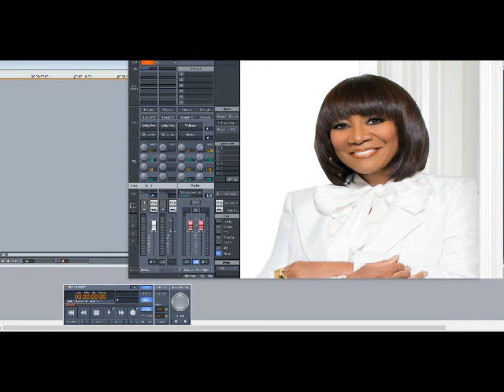Patti LaBelle & Co. – We Haven’t Finished Yet (Slowed Down)